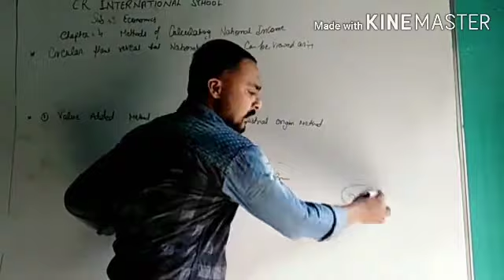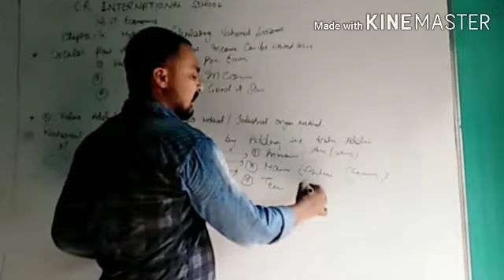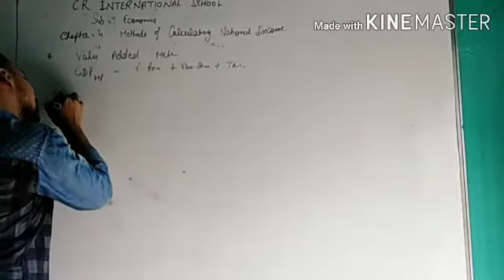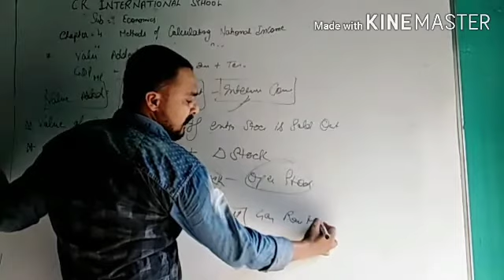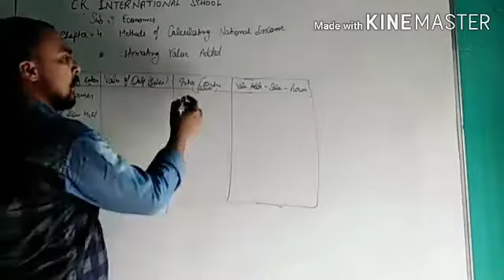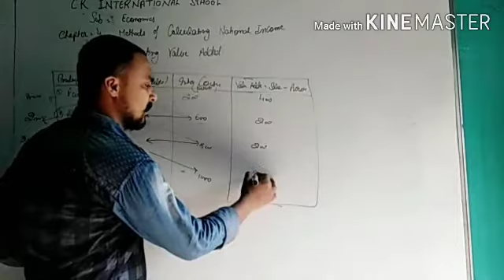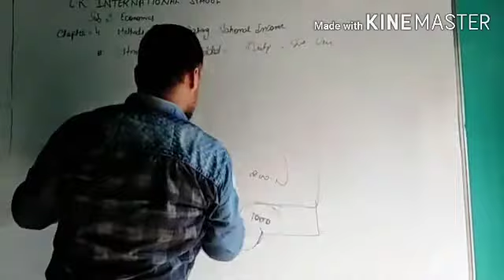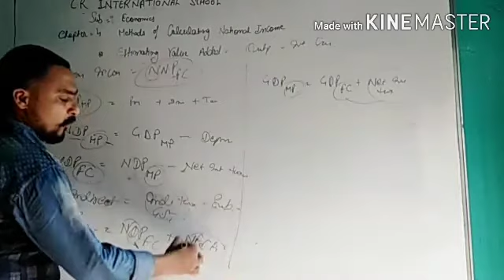Class XII Economics || Chapter 4 || Method Of Calculating National Income || Part 3